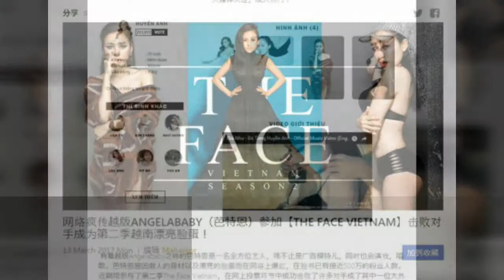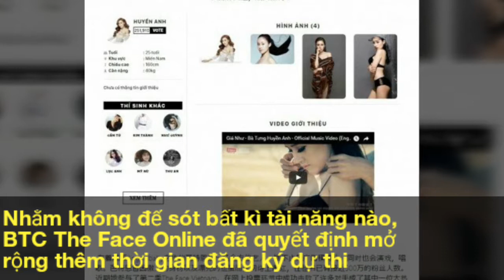Báo Trung Quốc ví Huyền Anh Bà Tưng như Angelababy Việt Nam khi tham gia The Face Online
Sự tham gia của Huyền Anh (Bà Tưng) tại The Face Online bất ngờ nhận được sự quan tâm của báo chí nước ngoài.